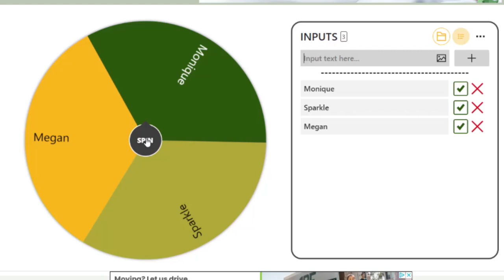Building Monique's Elegant Vacation Home on Happy Home Paradise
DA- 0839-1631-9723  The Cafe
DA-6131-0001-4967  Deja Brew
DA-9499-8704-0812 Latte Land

Animal Crossing Nintendo Switch
Capture Card
Protective Case Cover for Nintendo Switch
Nintendo Switch Controller
Adobe Premier Elements